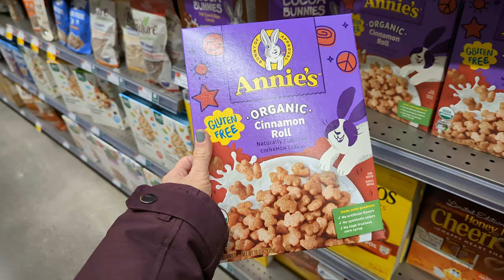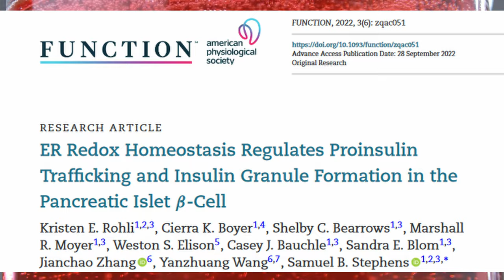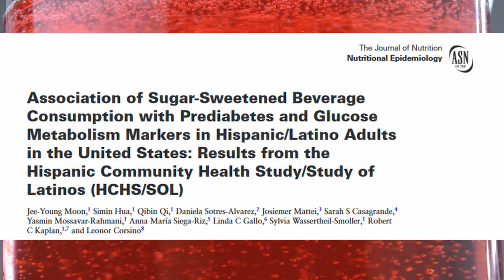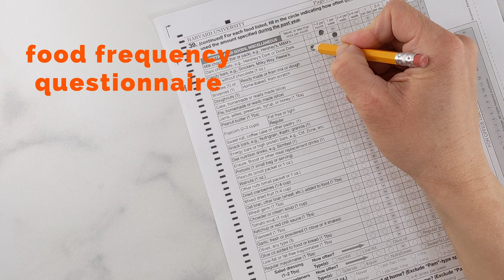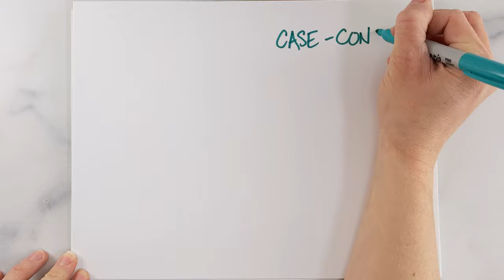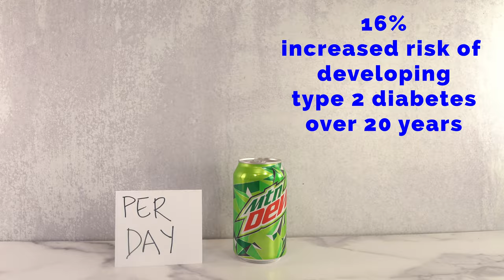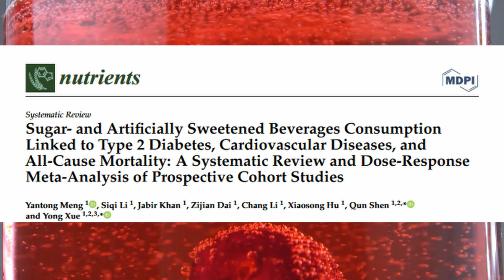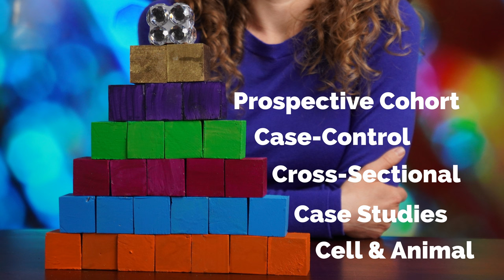How to Study Studies, Explained by a Nutrition Scientist | Hierarchy of Evidence Series Episode 1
How the hierarchy of evidence can shed light on whether drinking soda causes diabetes.

00:00 Intro
01:42 Exposure and Outcome Definition
02:12 Hierarchy Overview
02:45 Animal and Cell Studies
03:55 Case Studies
05:07 Cross-sectional Studies
07:16 Case-Control Studies
10:00 Prospective Cohort Studies
13:12 Randomized Controlled Trials
16:39 Meta-Analyses
18:26 Recap

Follow Nourishable to stay up to date on all things nutrition.

Actors: Patrice Nicole Doherty, Don Smith-Weiss

Video by Aleks BM